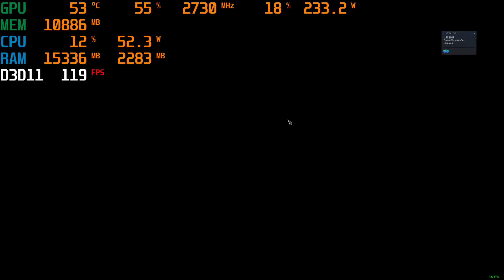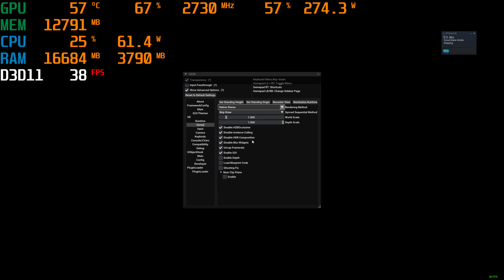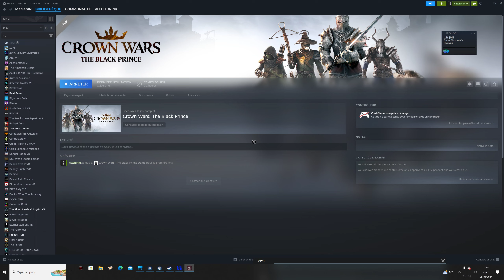CROWN WARS THE BLACK PRINCE UEVR GAMEPLAY BENCHMARK RTX4090 REVERB G2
First it is extremely demanding second two main visual issues are impacting the demo :  if it is possible to switch to synchronized sequential on the castle view in order to stop the foliage twinkling,  once we reach the burning village on mission 1  every single shadow is suffering from double image.( and as the game does not allow to completely deactivate the shadows it is not  possible to go around the problem) ,

even is the mouse cursor for setting up the attack and movements of our team was a bit off it was not impossible to play the game.

Tout d'abord le jeu pompe énormément de ressources et il y a deux soucis en termes de bugs visuels
le 1er  en arrivant sur l'écran du chateau ( gestion stratégique) le feuillage des arbres se met à clignoter, en passant en synchronized sequential cela règle le problème.
Par contre une fois arrivé à la 1èere mission toutes les ombres sont dédoublées et rien ne peut solutionner ce problème.

Le curseur de la souris est décalé par rapport au ciblage d'une case, cela reste jouable malgré tout.

FPS VR  et jeu  lancé via OPEN XR
Reverb g2 60 hz
w10
rtx 4090
5800x3D
32 go